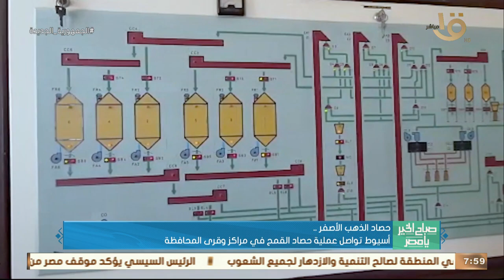صباح الخير يا مصر | حصاد الذهب الأصفر.. أسيوط تواصل عملية حصاد القمح في مراكز وقرى المحافظة